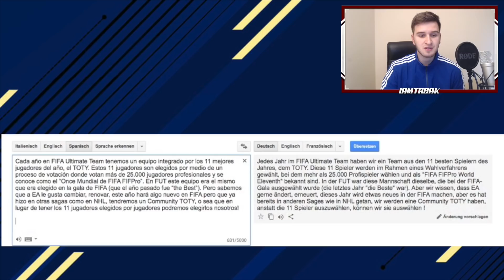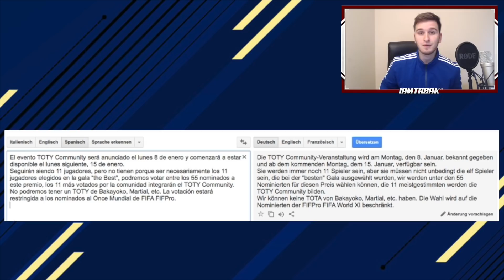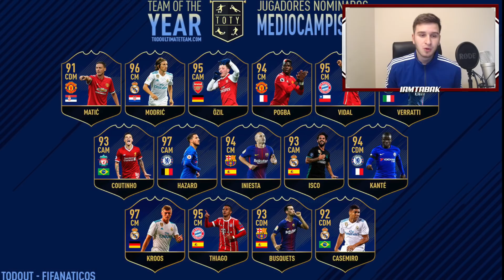FIFA 18: TEAM OF THE YEAR VOTING SYSTEM! COMMUNITY TOTY😱🔥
FIFA 18: TEAM OF THE YEAR Community VOTING SYSTEM! Wir können das TOTY 2018 wählen!😱
⛔️Snap: ToneTabak